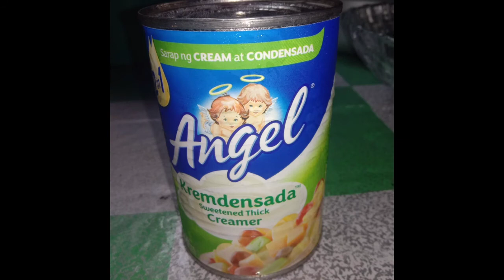DIY YAKULT ICE CREAM (ANG SARAP PROMISE )PHILIPPINES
Infairness ang sarap siya guys

Ivana Alawi
Cong TV